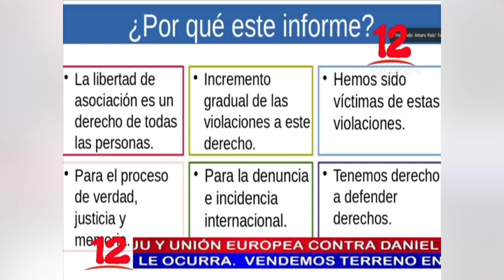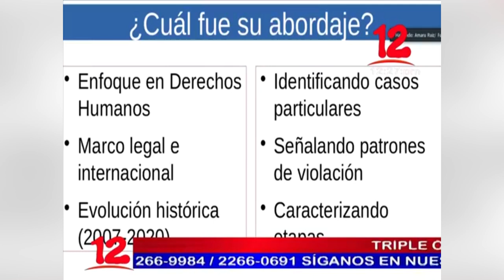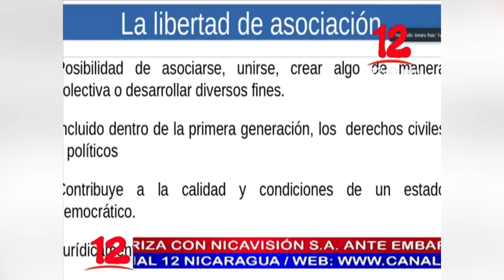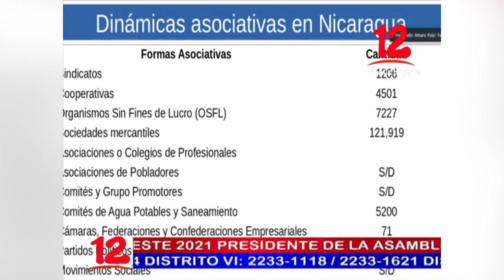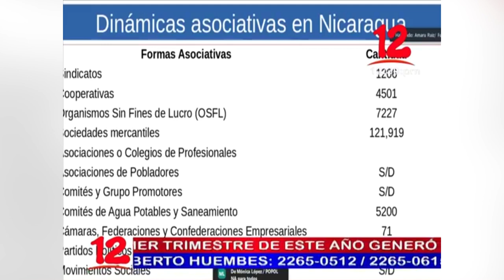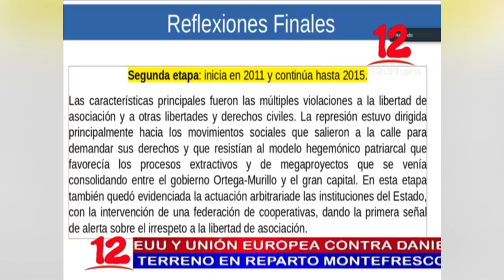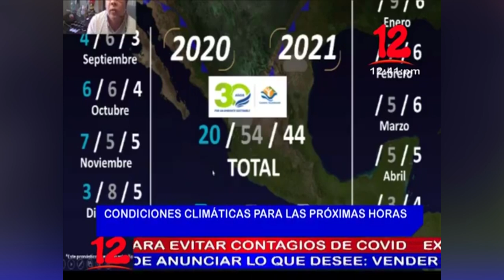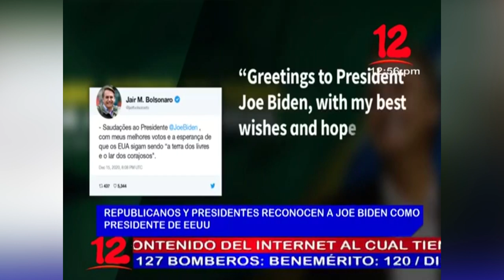Noticias 12 Edición Mediodía / Miércoles 16 de Diciembre